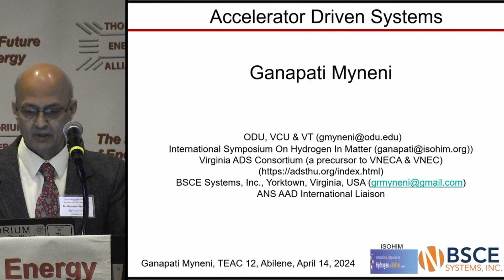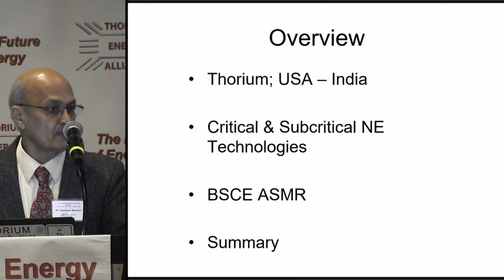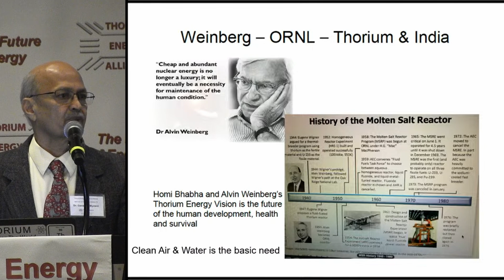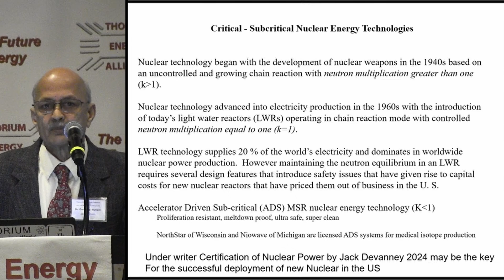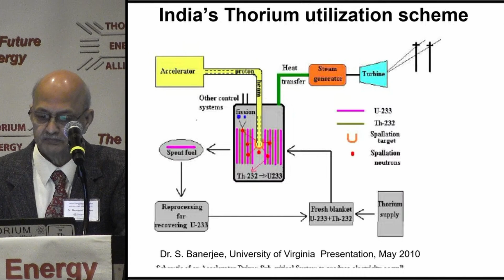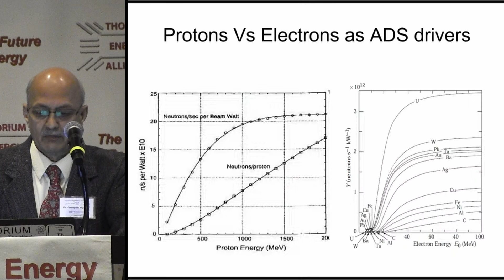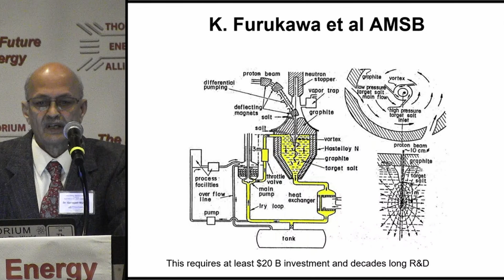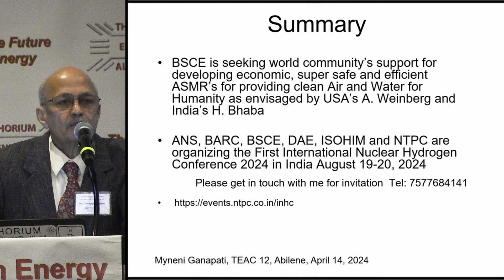Accelerator Driven Systems by Ganapati Myneni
Accelerator Driven Systems

Summary
• BSCE is seeking world community's support for developing economic, super safe and efficient ASMR's for providing clean Air and Water for Humanity as envisaged by USA's A. Weinberg and India's H. Bhaba
• ANS, BARC, BSCE, DAE, ISOHIM and NTPC are organizing the First International Nuclear Hydrogen Conference 2024 in India August 19-20, 2024

Virginia ADS Consortium (a precursor to VNECA & VNEC)
Ganapati Myneni, TEAC 12, Abilene, April 14, 2024